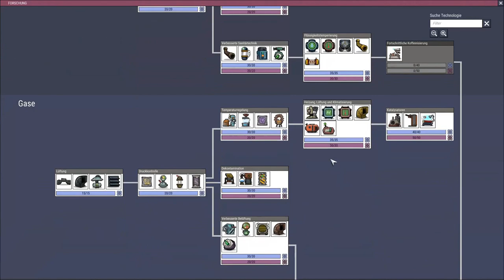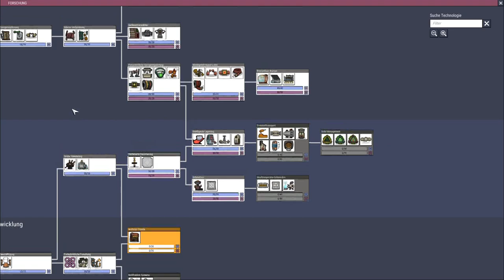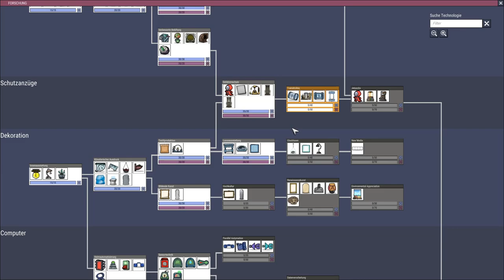Oxygen not included Let's play Deutsch Folge 63